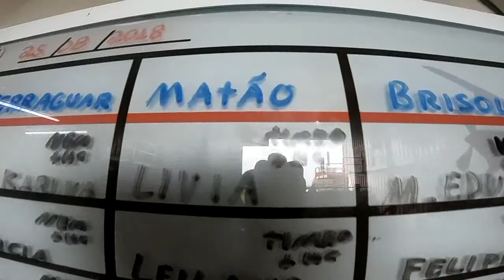Salto Duplo da Caroline na São Paulo Paraquedismo